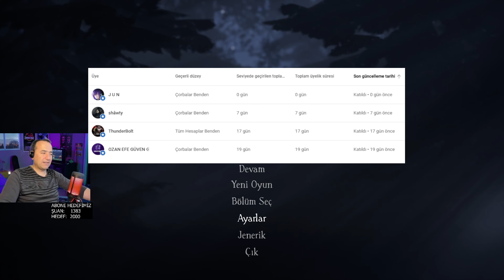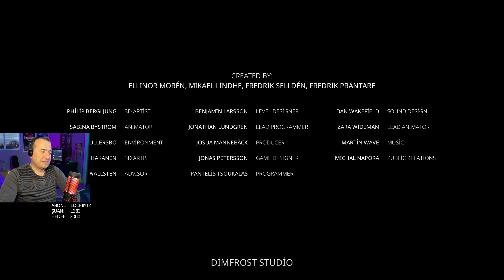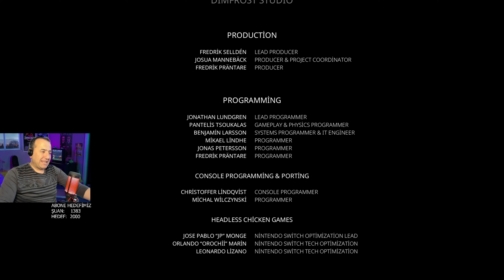FİNAL DAĞ KRALI | BÖLÜM 10 | BRAMBLE THE MOUNTAİN KİNG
Epik bir maceranın daha sonuna geldik. Ablamızı yemek için kaçıran Dağ kralını alt edip ablamızı kurtarabilecekmiyiz. Keyifli seyirler dileirm.